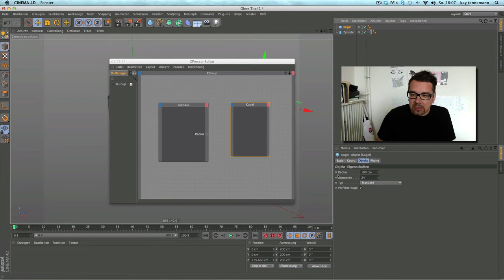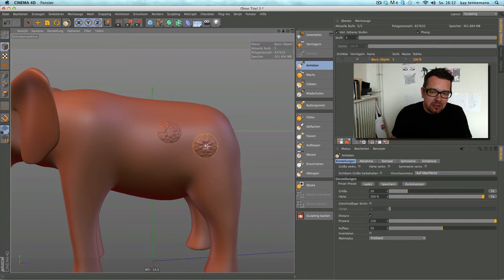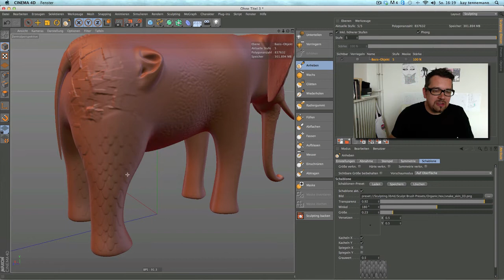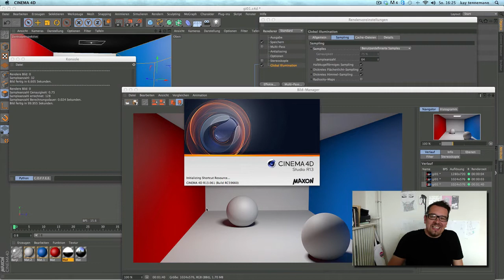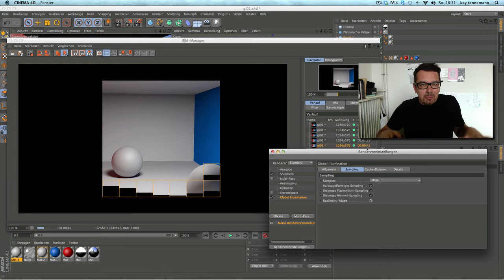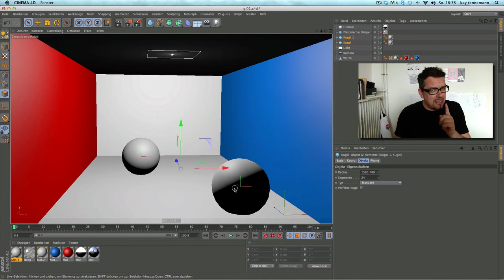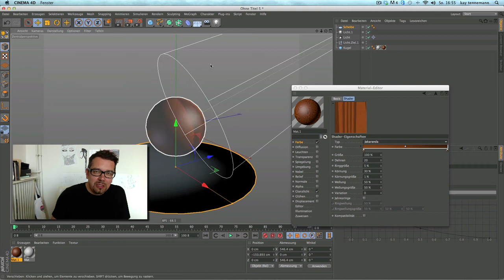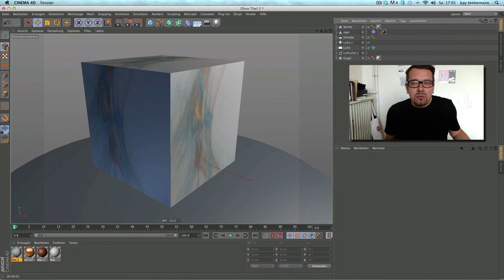mostlye.tv C4D r14special 03 / some addons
Hey,

after playing a bit more with r14 I still collect some things that maybe interesting,too.

- Expresso drag´n ´ drop
- giving the Null-Object ICON a color
- sculpting presets & artshader
- some more fancy sculpting things
- look at the new GI / radiosity maps
- interactive camera focusdistance
- TP and Alembic
- normalizer shader
- wood shader

its 46 min / german

best
mo